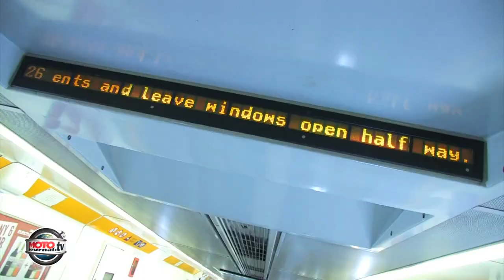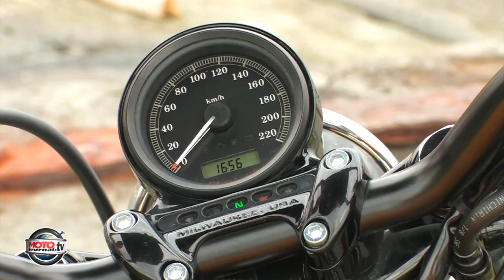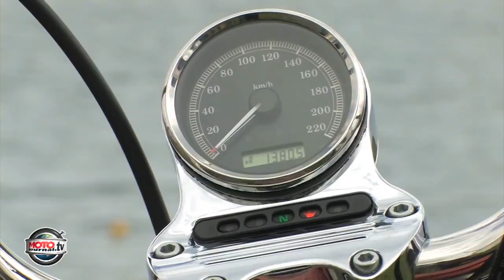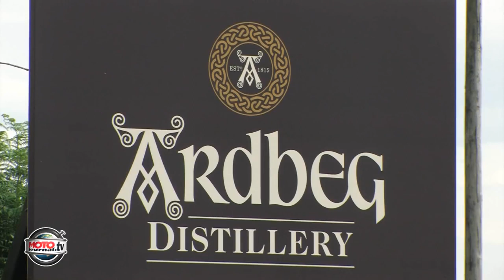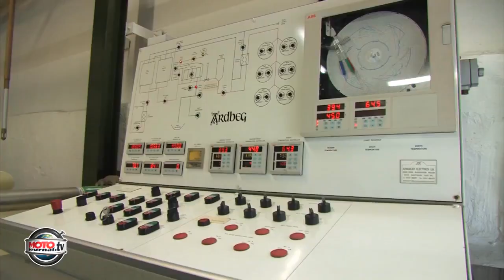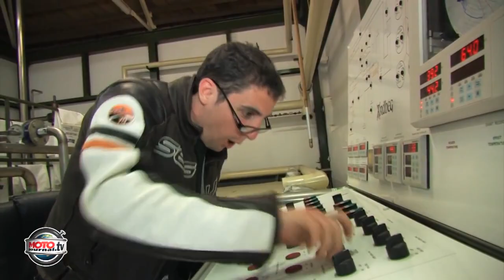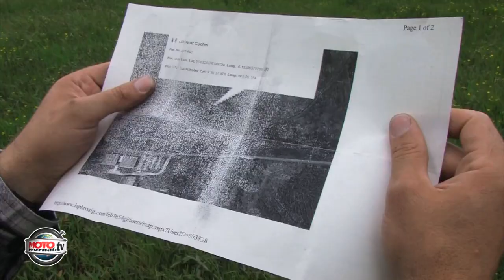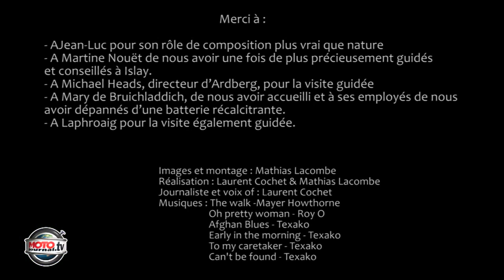Trash Trip en Harley - Davidson